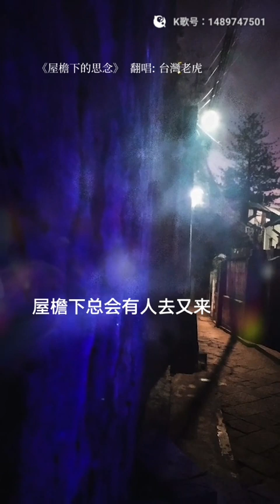虎哥唱 屋簷下的思念 ( 費玉清 )